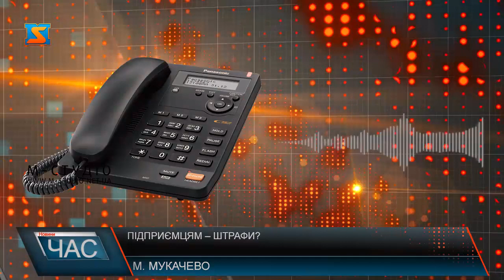Підприємцям – штрафи?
Міська рада Мукачева, яка ніби дозволила підприємцям працювати, реально підставила  їх – кажуть підприємці. Підприємцям виписують штрафи по 17 тис гривень, а коли підприємці телефонують в мерію там просто мовчать. Очевидо, бізнес варто було попередити, що дозвіл меріі не звільняє іх від штрафів. І тоді кожен приймав би відповідне рішеня. Нагадаємо: постанови кабміну вищі, ніж місцева влада.